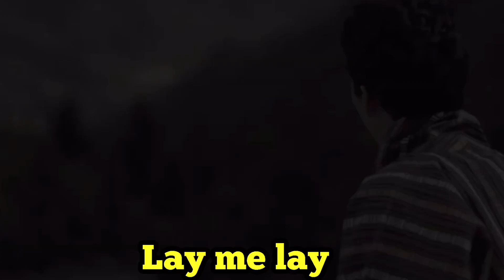ARIYO - by Sonam Wangdi and Karma Wangmo from the movie “Ruebi Nyaka Phushay”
Song : Ariyo
Movie : Ruebi Nyaka Phushay
Music Director : Tashi Wangdi ( Tashi Music Studio)
Singers: Sonam Wangdi & Karma Wangmo
Composer : Lopen Tolly ( Kuenlek Gyeltshen)
Movie starring : Tandin Bidha & Dorji Wangdi

Dzongkha lyrics - Written by Lopen Tolly

གློག་བརྙན: རུད་པའི་ཉ་ཀ་ཕུ་ཤེས། ༼ ཨཱ་རི་ཧོ ༽

ཨཱ་རི་ཧོ་་་་་་་ཧོ་་་་་་་་་་་་་་་་་་་་་་་་་་་་་་་་་་་་་་་་་་་་་་་་་་་་་་་་་་་་་་་་་་། །

བུཚ྾ རྩེམོ་པེ་ལྕག་ལེགས་པས། ། རྩཝ་སྡོང་པོ་མཇའ་བས། །
ཤིང་ལྷ་ཤིང་ཁྱོད། །

བུམོ྾ རྩེམོ་ལེགས་པའི་པེ་ལྕག། ། རྩཝ་མཇའ་བའི་སྡོང་པོ། །
ཁྱོད་ཆགས་ས་ཨིན། །

བུཚ྾ མཐའ་རིང་ལས་འཁོར་བའི་ཁུ་བྱུག་སྔོན་མོ་ང་། ། ལྷ་ཤིང་ཁྱོད་ལས་ཆགས་ས་གཞན་ལུ་མེད། །

བུམོ྾ ཁྱོད་བྱང་གི་ཁུ་བྱུག། ། ས་འདི་ལས་འཕུར་ཏེ་ཡར་མ་སོང་། །
ང་བྱང་གི་ཁུ་བྱུག། ། ཁྱོད་ཤིང་ཆེན་བཞག་པ་ཕངས་པས་མས། །

སྙན་ཆ࿂࿂࿂࿂࿂࿂࿂࿂࿂࿂࿂࿂࿂࿂࿂࿂࿂࿂࿂࿂࿂࿂࿂࿂࿂࿂࿂࿂࿂࿂

བུཚ྾ ལེགས་མི་ལེགས། ། མཇའ་མི་མཇའ། །

བུམོ྾ ཤིང་དང་ཁུ་བྱུག་དགའ་བའི་གླུ་ལེན། ། ཚེ་གཅིག་ལུས་གཅིག་མཐོང་ས་མིན་འདུག། །

བུཚ྾ ཨའེ་སྨོ་ངེས་སེམས། ། ་་་་་་་་་་་་་་་་་་་་་་་་་་་་་་་་་་་་་་་་་་་། །

བུཚ྾ རིགས་བཟང་གི་བུ་མོ། ། ཞལ་ལེགས་པའི་དཀྱིལ་འཁོར། ། ཧ་ལེགས་མི་ལེགས། །

བུམོ྾ བུམོ་རང་གི་བློ་གཏད། ། བུམོ་རང་གི་རེ་བ། ། ཁྱོད་སྟག་ཤར་ཨིན། །

བུཚ྾ ངེས་སེམས་ཀྱི་ནང་རྟེན་ཟེར་རུང་ཁྱོད་ར་ཨིན། ། བྱིན་རླབས་དངོས་གྲུབ་གཞན་ལས་རེ་ས་མེད། །

བུམོ྾ བརྩེ་མིག་གཞི་མཐུན་ཚེ། ། སྔོན་ལས་ཀྱི་བག་ཆགས་ཤརཝ་མས་མེན་ན། །

བུཚ྾ ཚེ་སྔ་མའི་དུས་ལུ། ། ཚེ་འདི་གི་ཧིང་ལས་དགའ་ཚོར་ཡོད། །

སྙན་ཆ࿂࿂࿂࿂࿂࿂࿂࿂࿂࿂࿂࿂࿂࿂࿂࿂࿂࿂࿂࿂࿂࿂࿂࿂࿂࿂࿂࿂࿂࿂

བུཚ྾     ལེགས་མི་ལེགས། ། མཇའ་མི་མཇའ། །

བུམོ྾ ཧན་པའི་གཏམ་དང་དགའ་བའི་ལོ་རྒྱུས། ། གདོང་ཧིང་ནང་ལས་ཡལ་ས་མིན་འདུག། །

བུཚ་དང་བུམོ྾    ཨའེ་སྨོ་ངེས་སེམས་་་་་་་་་་་་་་་་་་་་་་་་་་་་། །
བཀྲིན་ཆེ། །
ཚིག་བསྡུ་སྒྲིག་པ: ལེགས་ལྡན་ཟླ་བ། །